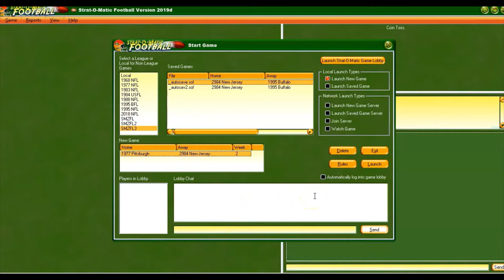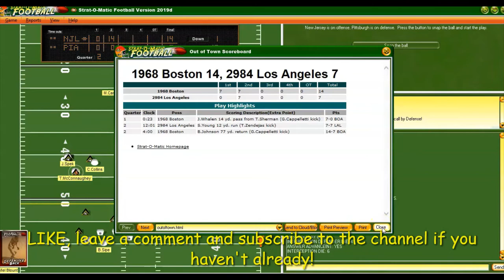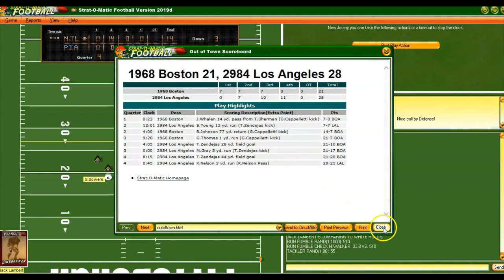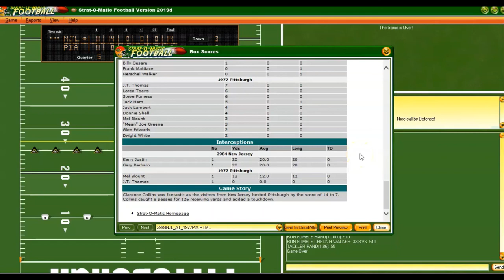SOM PC Pro Football; Game 2 of the season, 1977 Steelers @ 1984 Generals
The 1977 Pittsburgh Steelers (0-1) visit New Jersey to take on the 0 - 1 New Jersey Generals, led by Herschel Walker and Maurice Carthon. New Jersey comes in having lost their first game of the season 13-10 to the 1995 Buffalo Bills in OT. So, will this one be just as thrilling? Watch and find out!